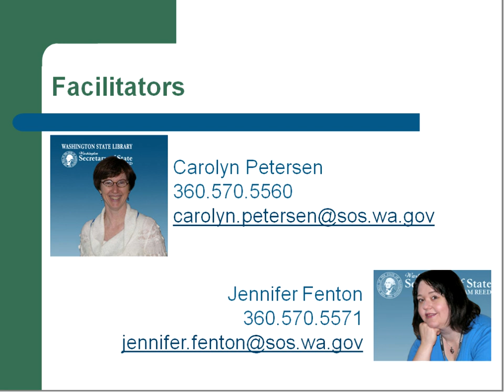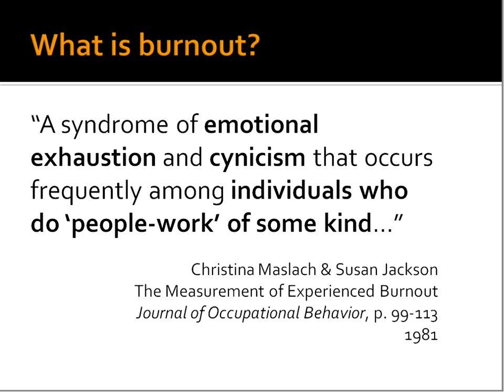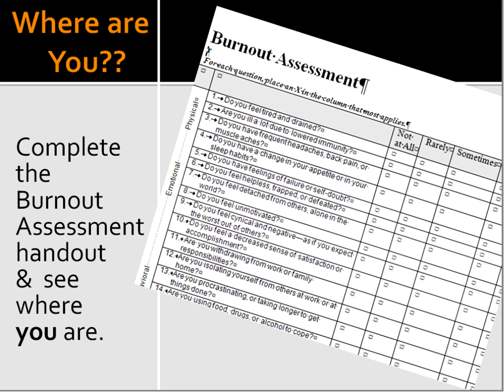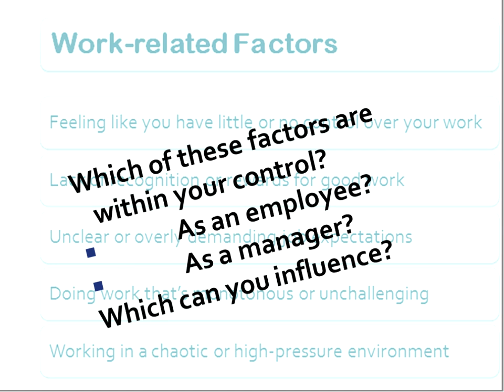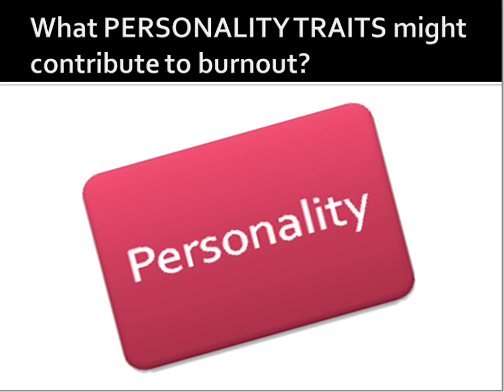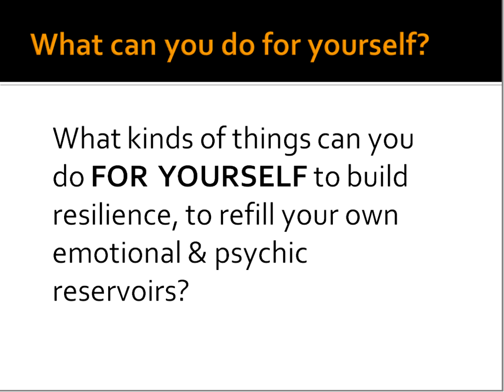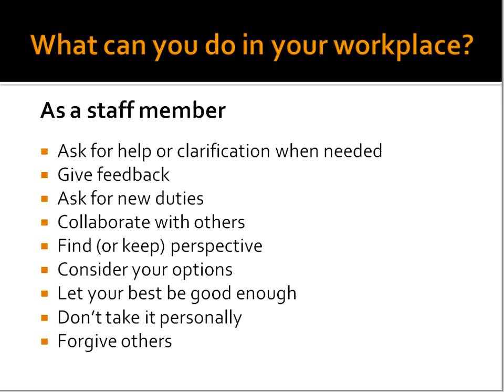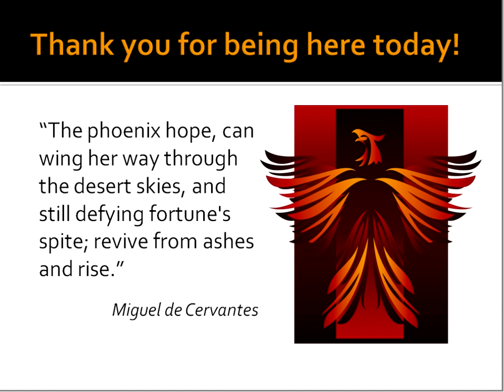First Tuesdays: Burnout: Avoiding the Flames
1/8/2013
Library staff trying to keep up with changes in technology, demographics, & services may feel somewhat at sea. In this interactive session, Debra Westwood, Library Cluster Manager, King County Library System will look at how libraries are changing. Debra will help attendees learn about individual and group responses to change and devise specific strategies that individuals and work groups can use to remain buoyant in these difficult seas. Presented by Debra Westwood, King County Library System.